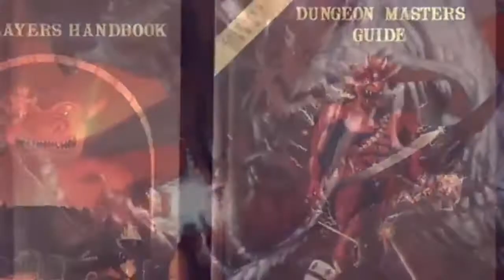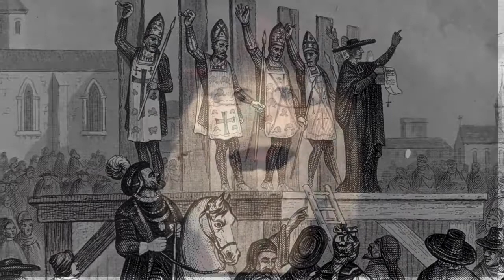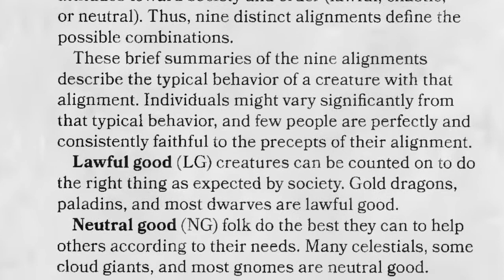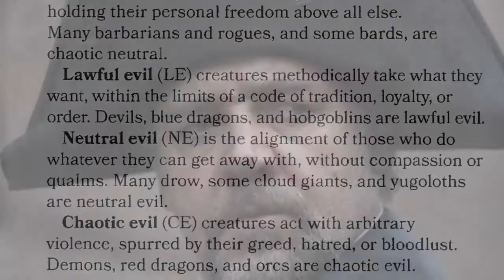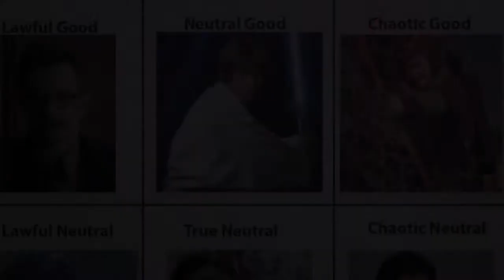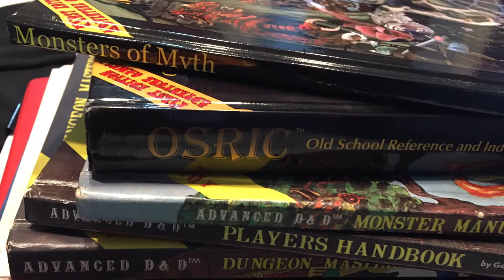Musing on Alignment in D&D Part 1: Overview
Merlinstergandaldore discusses the bugbear of Alignment in D&D. (But not actual bugbears.)